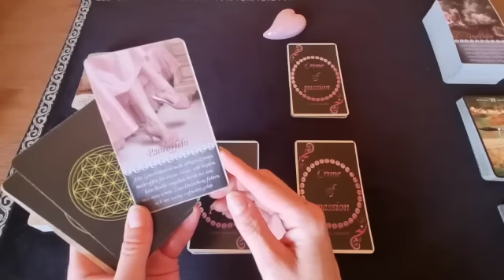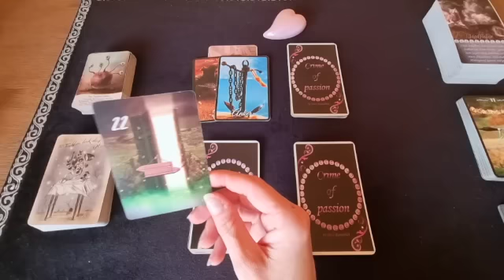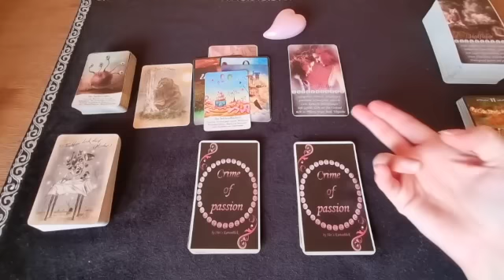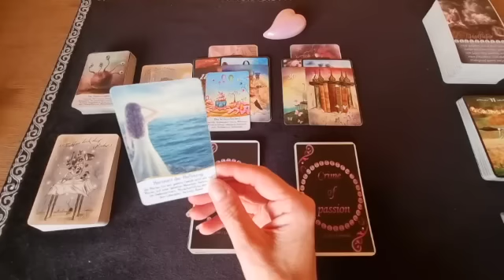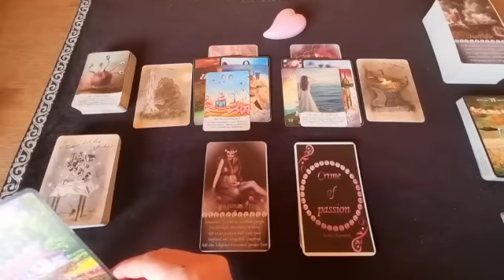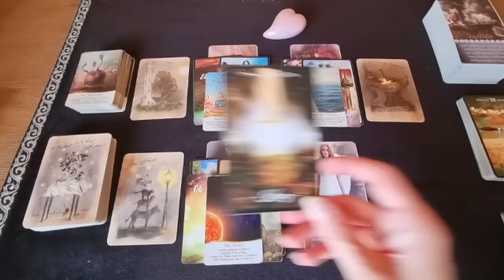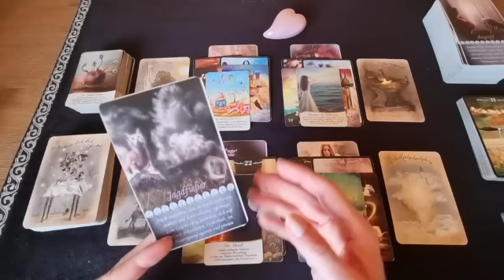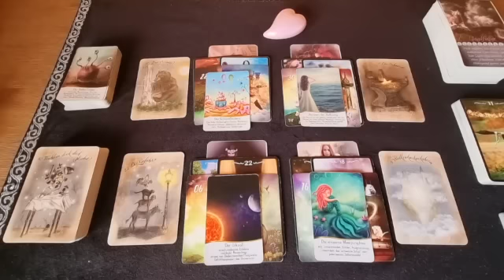🧍‍♀️Singles🧍‍♀️Twinflame ❤️ Der Tisch ist bereits gedeckt aber hinsetzen, musst du dich selbst ❤️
Verwendete Karten:

Yonanda la Tura® Kartendeck „Erat aliquando …“ DEINE GESCHICHTE BIST DU

Sans Souci Cards 1 - Nadine Breitenstein
Illustrationen von ®Elena Schweitzer

Alle Karten findet ihr bei bei Yonanda la Tura®, Jennifer Ackermann, Nadine Breitenstein, Nici´s Kartenblick oder unter dem jeweiligen Verlag.

Titel: Just Breathing

Künstler: Coyote Hearing